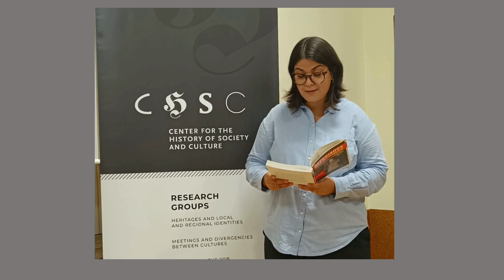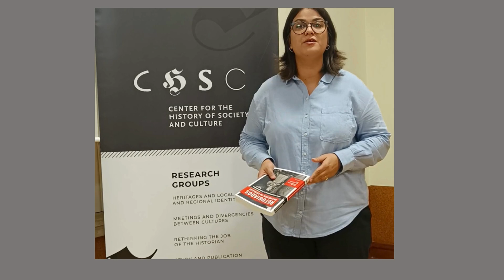Novo Livro de Carolina Henriques Pereira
Com autoria de Carolina Henriques Pereira, investigadora do CHSC, e Fábio Alexandre Faria, a obra intitulada Refugiados em Portugal no Século XX.